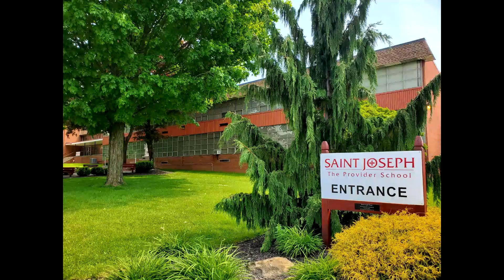Kindergarten 2020 Graduation Saint Joseph the Provider School, Youngstown, OH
Congratulations to the 2020 Kindergarten Class at Saint Joseph the Provider School of Youngstown, Ohio